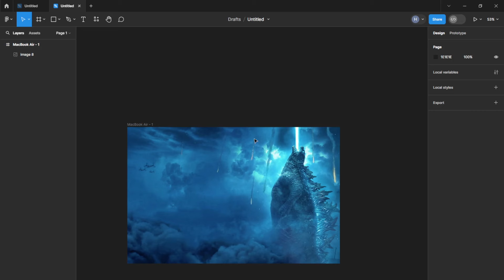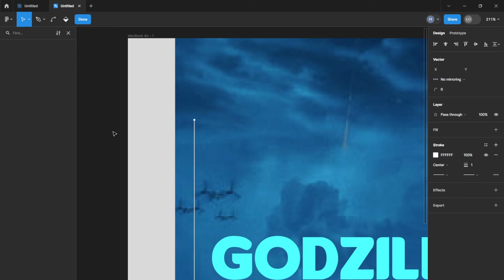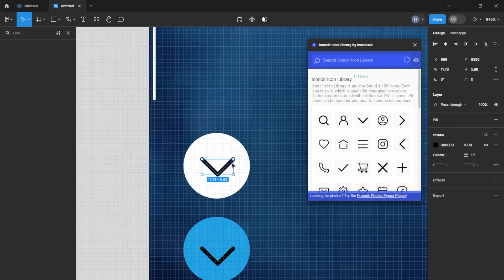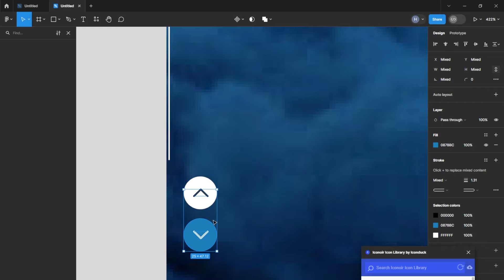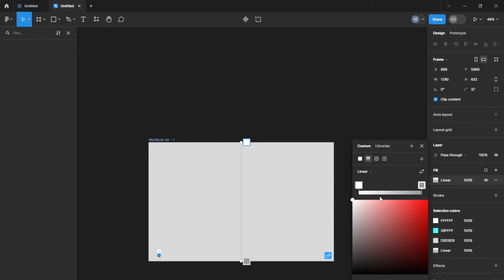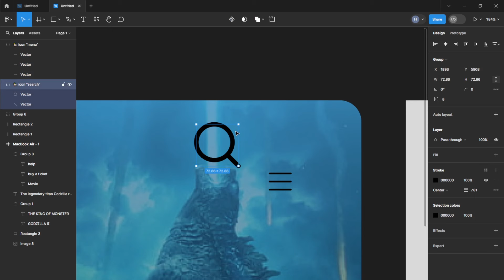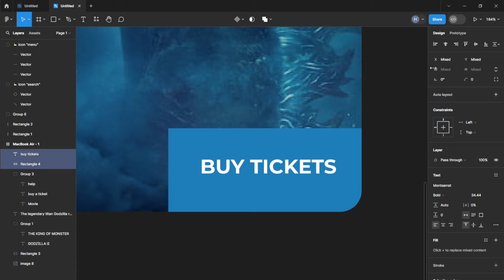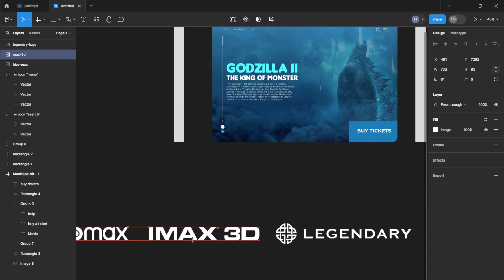Figma UI Design Tutorial | Website Ui Design | Godzilla UI Concept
Unleash the power of design with this Godzilla UI concept in Figma!
This video showcases a creative exploration of user interface design for Godzilla, the iconic king of the monsters. We delve into the process of using Figma to bring this legendary creature to life in the digital world.

Hope you liked it - Comment your opinion Below

Software: Figma